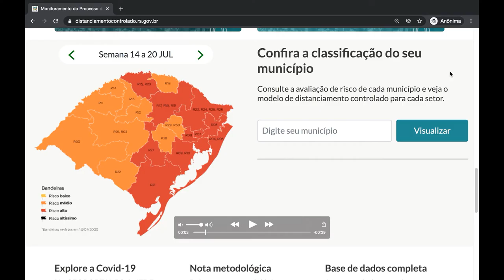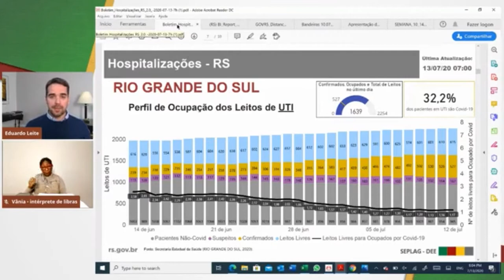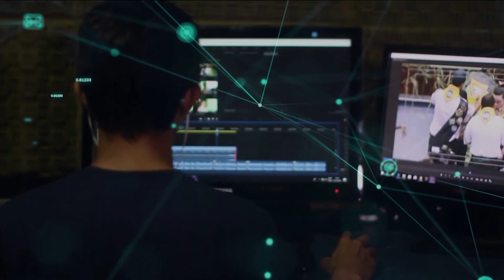Redaçao TVE - Distanciamento Social - 14/7/2020